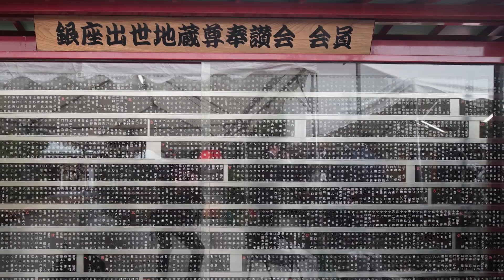有難き世に感謝を 銀座出世地蔵尊 秋の例大祭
銀座出世地蔵尊　秋の例大祭

銀座出世地蔵尊奉賛会